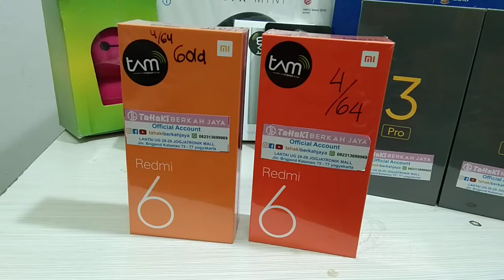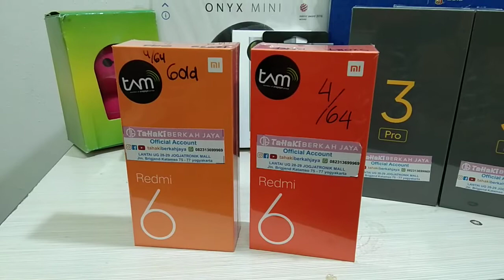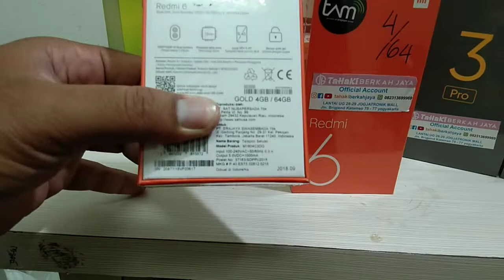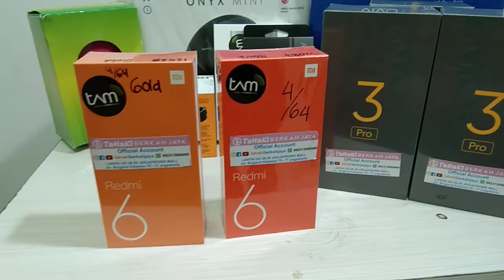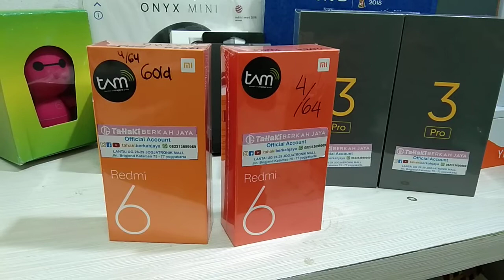handphone Spek Dewa Jadi 1jtan ? redmi 6 Ram 4gb Rom 64Gb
REDMI 6 4/64 RESMI ORIGINAL DARI TAM
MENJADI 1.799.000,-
OCTACORE HELIO P22 12Nm
RAM 4GB/ ROM 64GB
DUAL CAMERA
3OOOmAh
GARANSI RETURE BARANG HINGGA 7 HARI
BARANG 1000% ORIGINAL INDONESIA BUKAN KW KWAN
MENERIMA KREDIT CICILAN 0% TANPA SYARAT
MENERIMA DEBIT / KREDIT
MENERIMA TUKAR TAMBAH
BARANG TER WRIPPING DENGAN RAPI DARI PABRIKAN
hanya di TAHAKI BERKAH JAYA
- SAMSUNG EXPERIENCE STORE ( SES JOGJATRONIK MALL )
- TAHAKI SEMAR JOGJATRONIK MALL
- DELAPANDELAPANDELAPAN JOGJATRONIKMALL
- THORIQCELL JOGJATRONIK MALL
- MEGAPHONE JOGJATRONIK MALL
- JOGJAPHONESELL JOGJATRONIK MALL
- GALAXY 888 JOGJATRONIK MALL
- PHONEHOLIC JOGJATRONIK MALL
- TAHAKI PHONE MARKET BERBAH SLEMAN
- TAHAKI MOBILE AMBARUKMO PLAZA